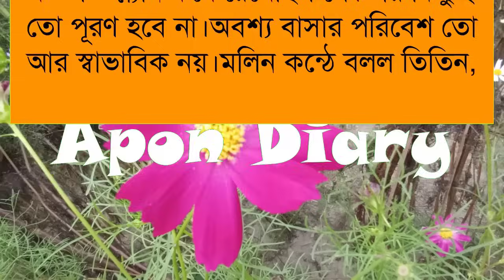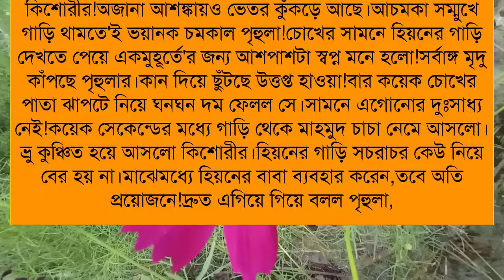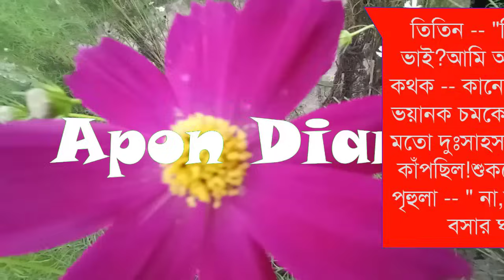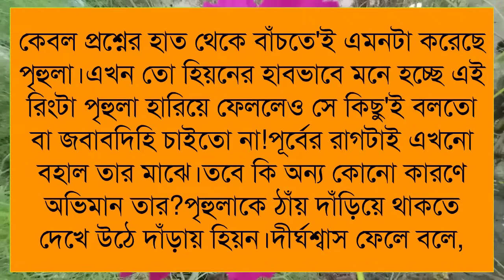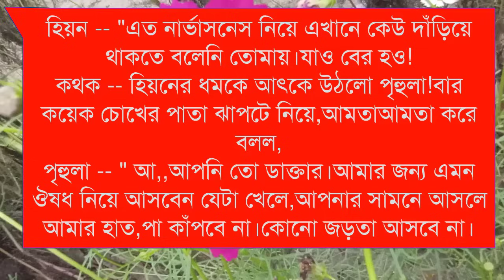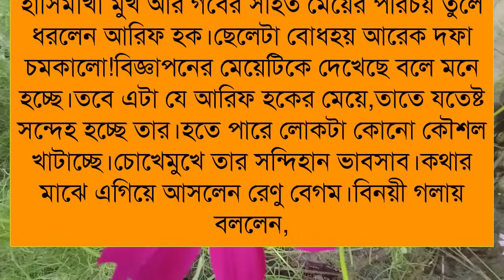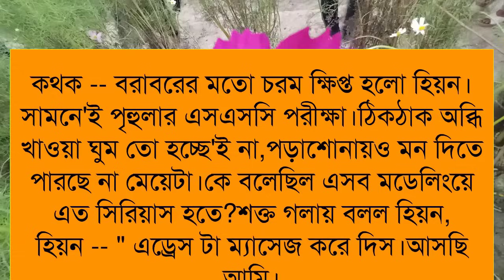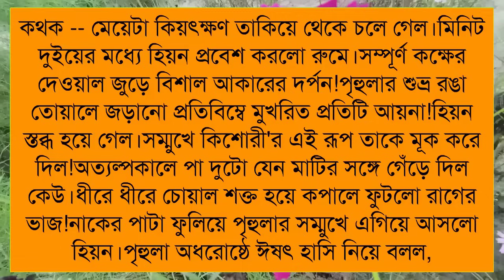Betel Leaves House//পান পাতার কুড়ে ঘর//Part:-29//Cut Love Story//Voice:-Himu&Shonlika